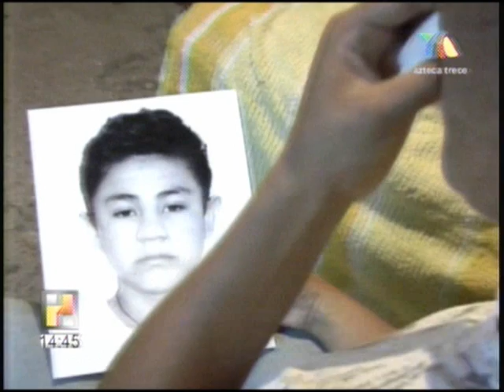Se Busca-11 de Julio de 2012